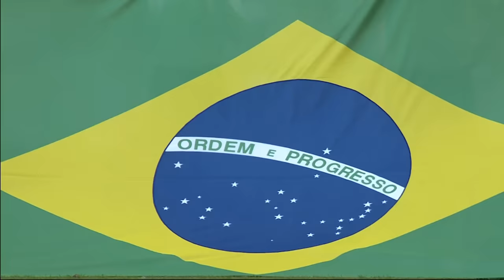Cameroon 0-5 Brazil -Women's Football Group E | London 2012 Olympics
Full replay of Brazil's 5-0 victory over Cameroon in the Women's Football Group E match at the Millennium Stadium during the London 2012 Olympic Games.